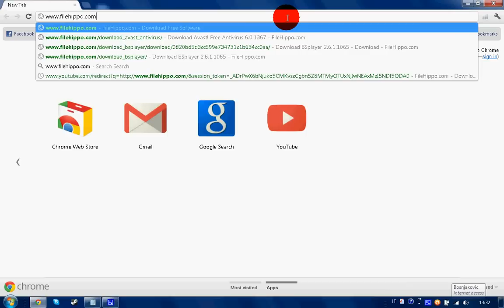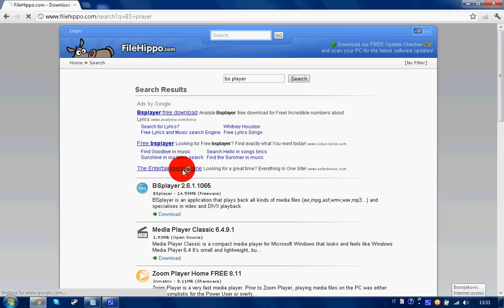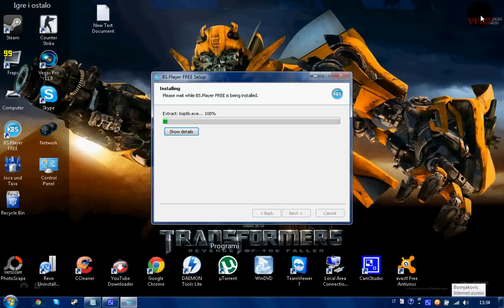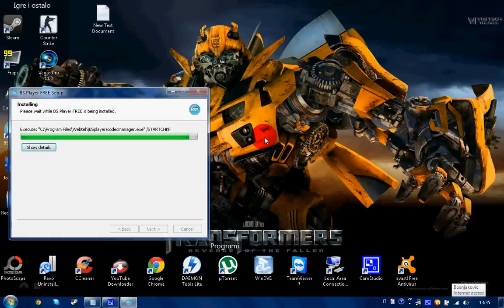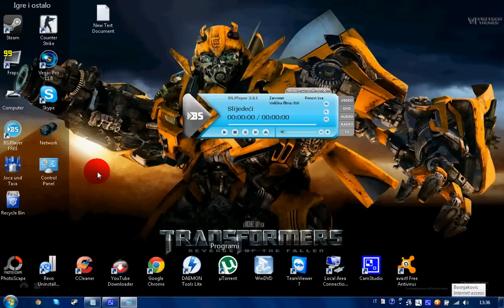Kako skinuti i instalirati BS Player